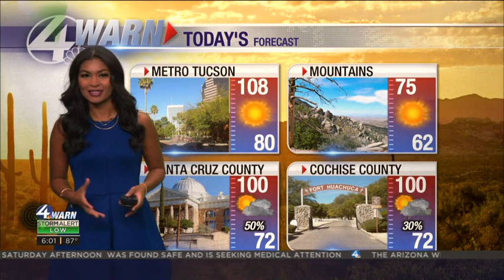Isabella's first weather 8/6/23 - NBC KVOA News 4 Tucson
Isabella Fredrickson's First weather hit from the Tucson Today show 8/6/23.